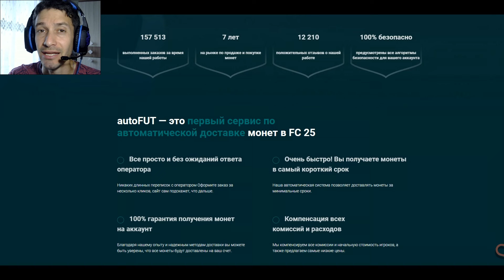РАННИЙ ДОСТУП ТАИНСТВЕННАЯ СТРАНА FC 25 ★ КАКИЕ СТРАНЫ НЕОБХОДИМО ПОСТАВИТЬ В СТАРТОВЫЙ СОСТАВ FC25